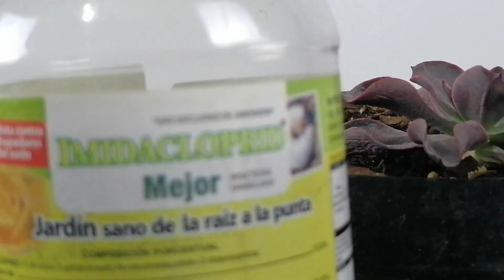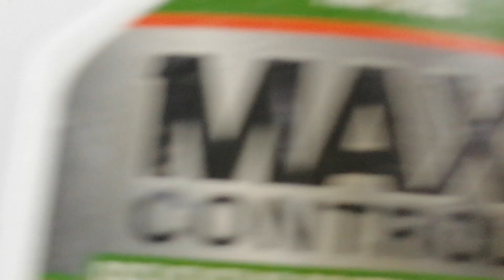revisar suculentas con problemas comunes donsuculento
En este vídeo te cuento como revisar las suculentas para tratar problemas comunes